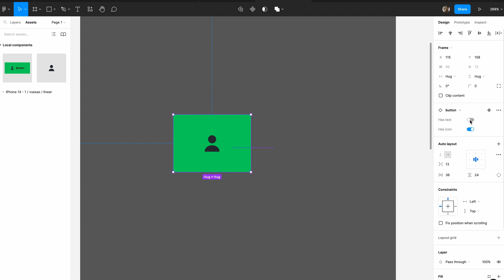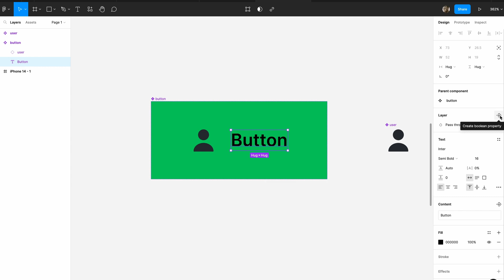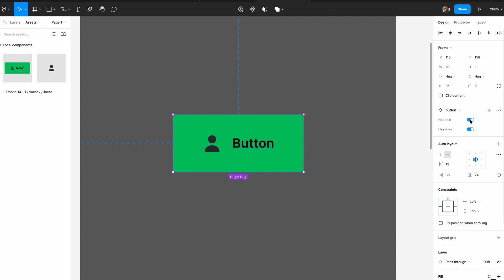Figma pour tous: Composants & Propriétés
Je m'appelle Mouhamadou Der, Web design, Frontend Developer, Drupal, UX Enthusiast chez Maroditv